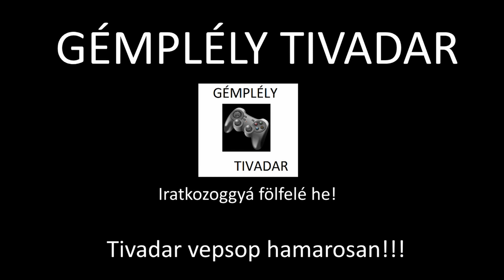Le akarták vágni a KUKIMAT! | Story Time #1 (Gémplély Tivadar)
Ma elmesélem, hogy amikor a mamám megvert, kórházba kerültem. Durva dolgok történtek ott!